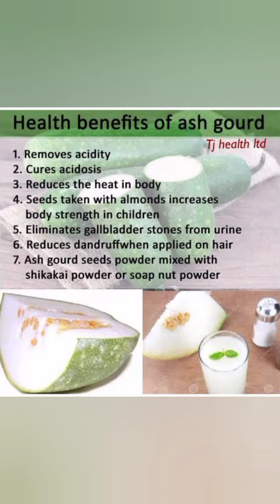இதுக்கு தான் திருஷ்டிக்கு இந்த காய் பயன்படுத்துறங்களா....🤷🤷👍👍 About Ash gourd...😍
@time pass with me